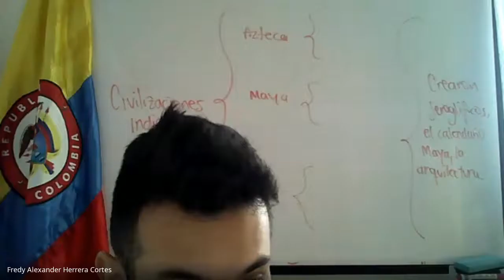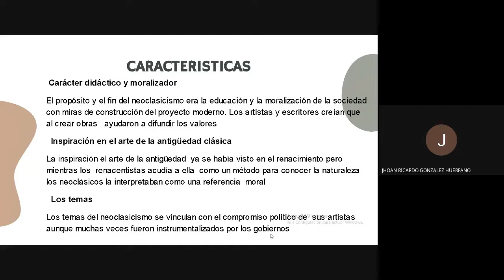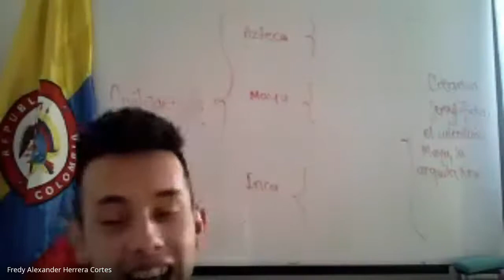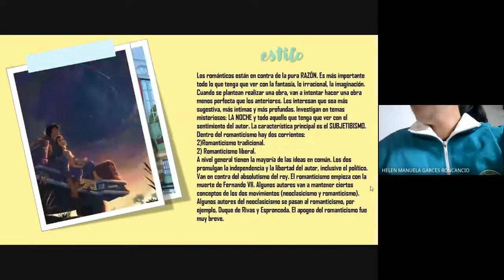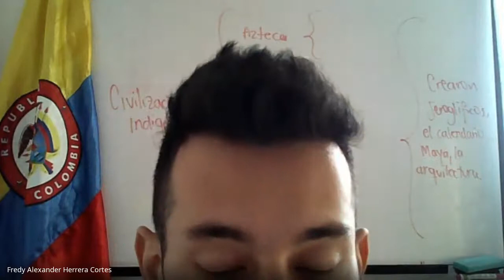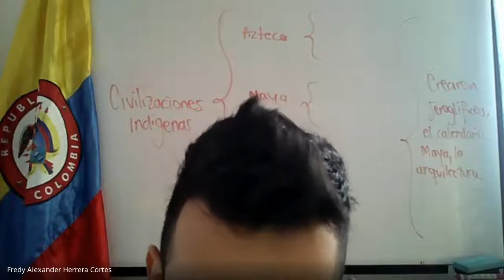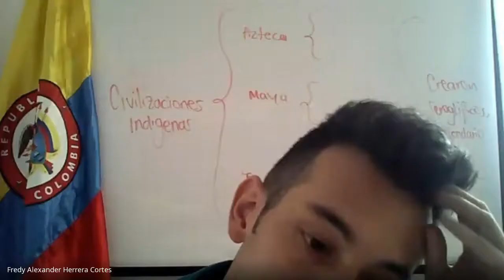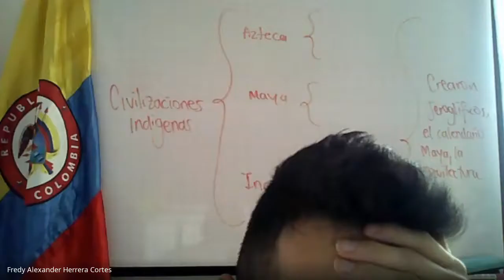Español grado 8º Neoclasicismo y Romanticismo 20 de mayo 2021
Neoclasicismo y Romanticismo  20 de mayo 2021